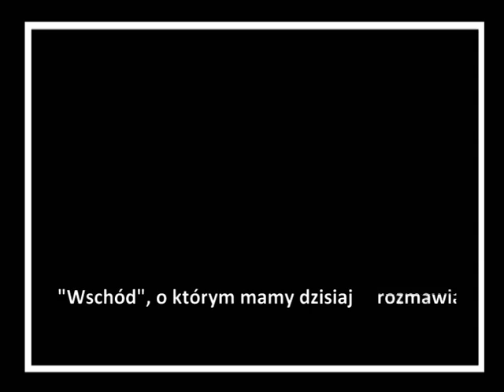Andrzej Stasiuk - prezentacja książki "Wschód". Demontaże literatury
Oświęcim. 27. listopada 2014 r. W popularnych oświęcimskich Demontażach, w Galerii Książki, wziął udział Andrzej Stasiuk. Ceniony i poczytny pisarz prezentował swoją najnowszą książkę zatytułowaną "Wschód". O godzinie 18:00, przy pełnej sali, Andrzej Stasiuk snuł rozważania na temat tego czym dla niego jest "Wschód". Z barwnych i "mięsistych" wypowiedzi autora wynikało, że "Wschód" to szczególny powrót do dzieciństwa, do domu dziadków na Podlasiu, ale także niezwykła podróż do krainy Czyngis - chana.